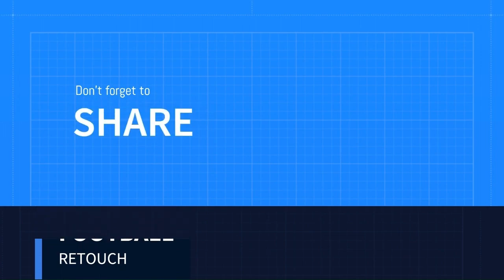Ruben Loftus Cheek's Sensational AC Milan DEBUT!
Ruben Loftus-Cheek, the new addition to AC Milan's midfield, recently revealed that his frustration with the way he was being utilized at Chelsea was the driving force behind his £15m summer move. Loftus-Cheek, 27, who had been with Chelsea for nearly two decades, signed a four-year contract with Milan and is expected to be joined by his former Blues teammate, Christian Pulisic.